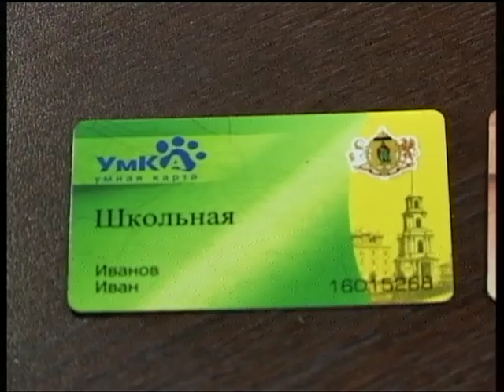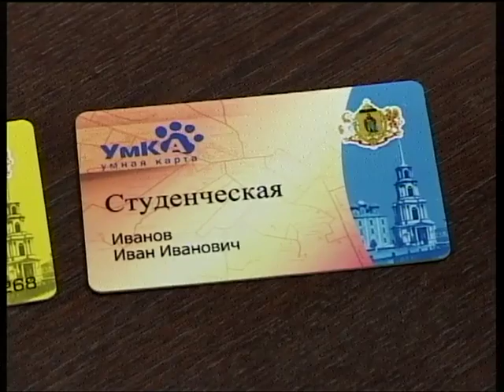Городские встречи 24.09.16 Виталий Еремкин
Начальник Управления образования и молодежной политики